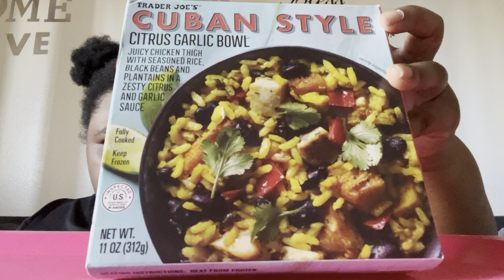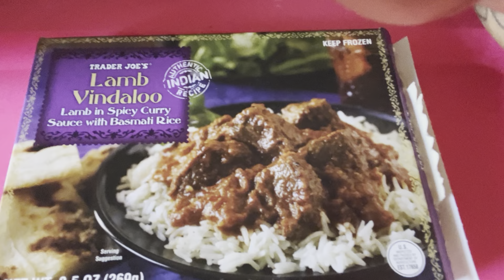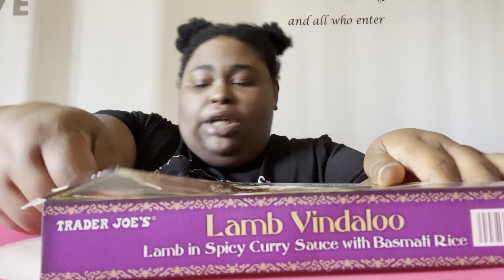Trying Some of the items I bought from Trader Joe’s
Hey y’all happy Tuesday. I hope you’re having a wonderful and blessed day. Thank you for turning into my video. I shouldn’t really called this a moot. Well I should’ve called it like a test tasting if you will anyway y’all I miss y’all. Hope y’all miss me so in this video, I will be trying some items that I got from Trader Joe’s And both items were good but yeah I know I don’t do well with spicy food and the other bowl could use some more seasoning anyway make sure you like come and subscribe share. Don’t forget to turn on your post notifications so you’ll be notified every time I post a new video ￼